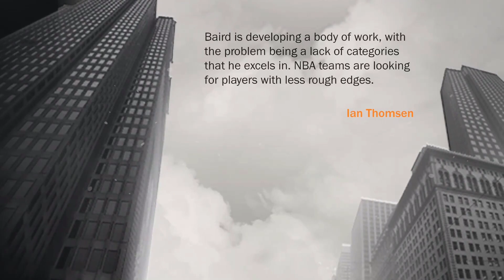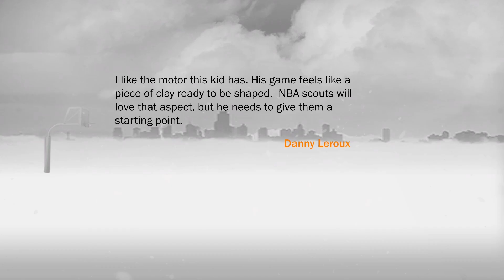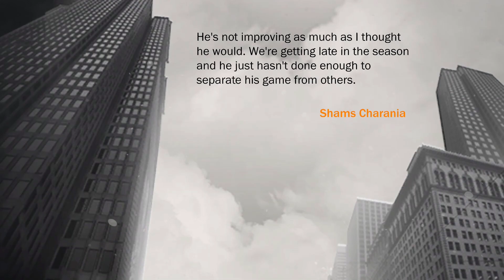Staying Consistent | With an Awesome Block to an Assist | Part 3 | NBA 2K17 The Prelude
Bit of a strange thing happened when I loaded this game up - it loaded my original player from back when I first started up the Prelude instead of my Bairdos Del Baggio character. So no dunks this video I'm afraid, but hey, we get a hefty block against the back board that leads straight to a basket!
2 games this episode, and only 1 more episode to come!

You'll find me giving my take, daily, through Let's Play videos of varying genres, some random clips with a few full streams too. I rage a tad, I get gud sometimes, I even try to be helpful sometimes with guide type videos!